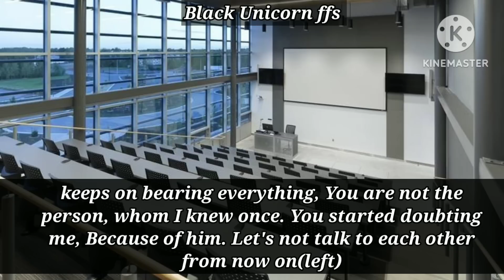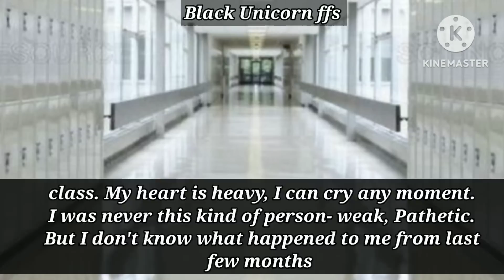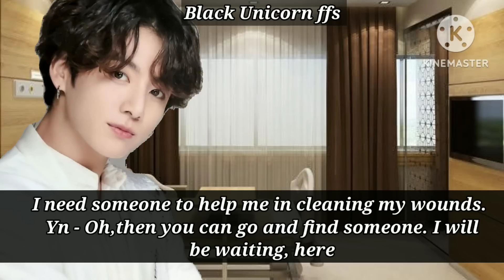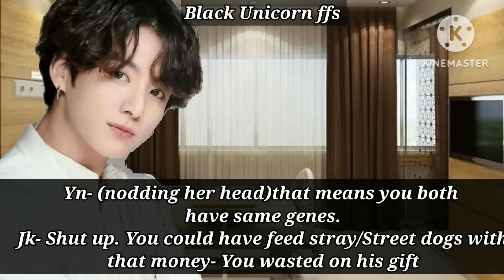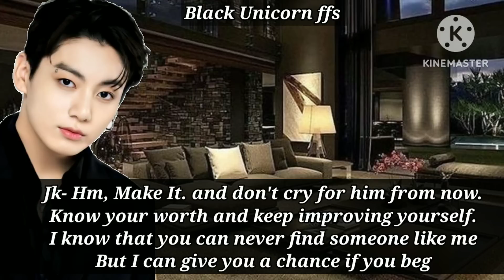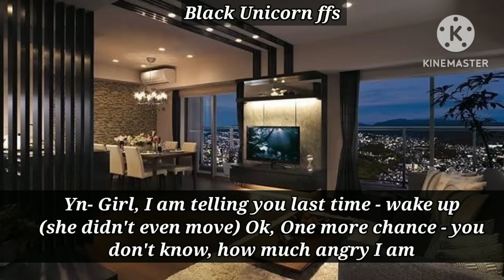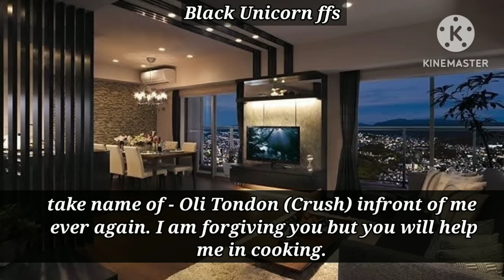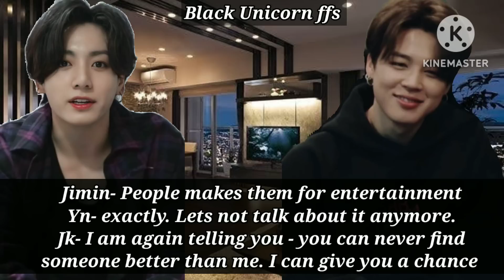Your Crush insulted You infront of everyone so you got married to his